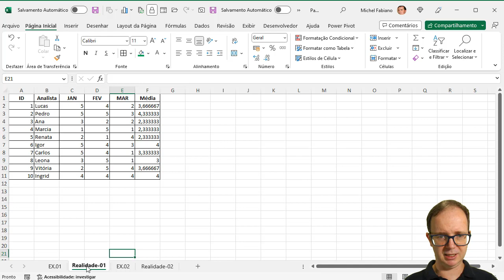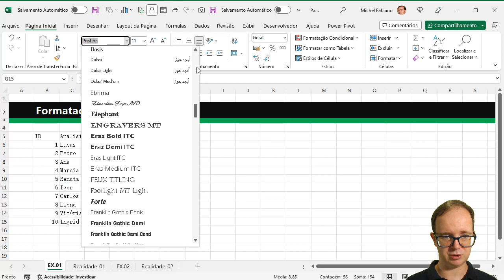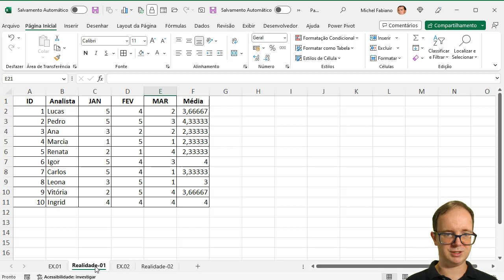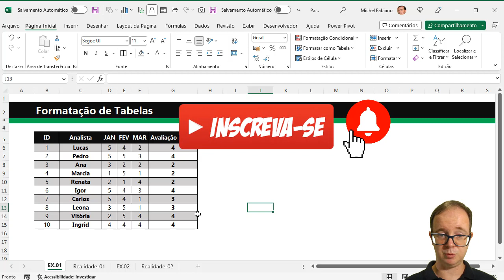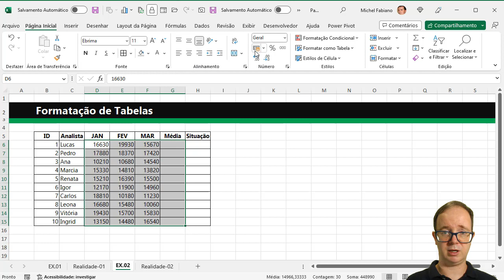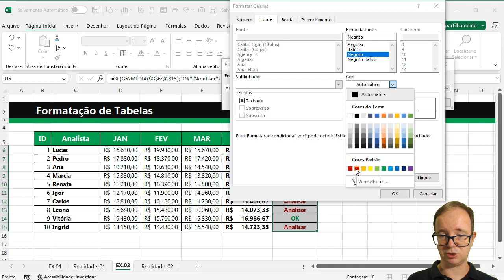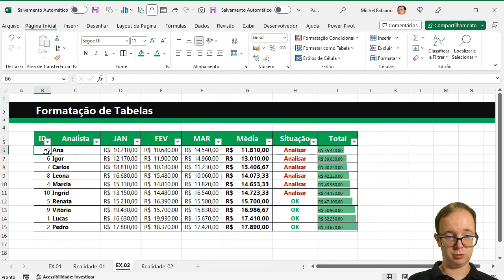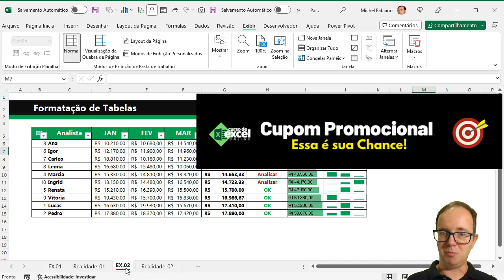Como Formatar Tabelas no Excel para Iniciantes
📈 Como Formatar Tabelas no Excel para Iniciantes? Aprenda EXCEL de forma RÁPIDA e sem termos técnicos! Clique aqui!

📌 Hoje vamos falar sobre formatar tabelas, será que você sabe formatar uma tabela? Vou mostrar duas realidades que ocorrem muito e como você pode aprender com essas realidades em Como Formatar Tabelas no Excel de um modo mais bonito e profissional, vamos aprender?